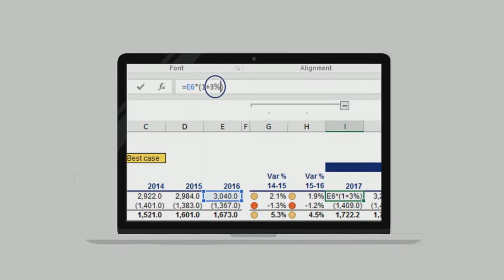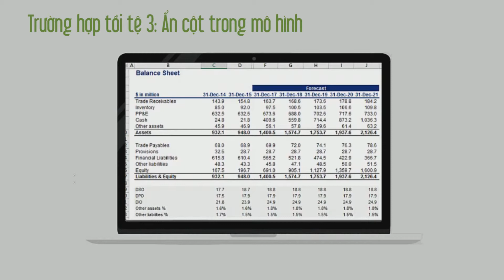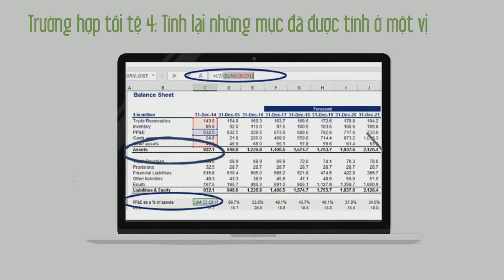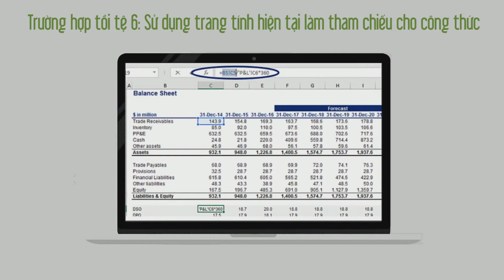85. Những lỗi cần tránh khi xây dựng mô hình tài chính | Khóa học phần mềm văn phòng Excel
Khóa học Excel toàn tập từ cơ bản đến nâng cao của Saga.vn đã quay trở lại với clip thứ 85 với chủ đề Những lỗi cần tránh khi xây dựng mô hình tài chính.

Khóa học Excel trực tuyến này hoàn toàn miễn phí và là khóa học cung cấp đầy đủ thông tin từ cơ bản đến nâng cao của chương trình Excel. Khóa học Excel này sẽ giúp các bạn từ sinh viên đến người đi làm có thể nâng cao khả năng excel của mình để phục vụ cho việc học và làm trong cuộc sống hàng ngày của mình.

1)This video has no negative impact on the original works
2)This video is also for teaching and inspirational purposes.
3)It is not transformative in nature.